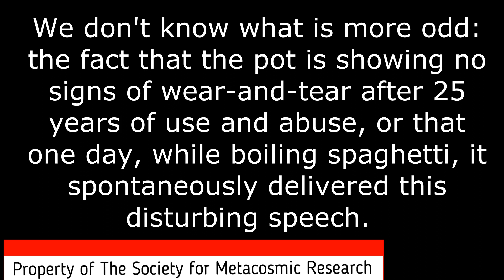THE TALKING IKEA POT [A HALLOWEEN SPECIAL]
A haunted IKEA pot delivers a creepy diatribe to warn the present generation

The track: KG BEAT - "Professor Illuminati" (Shamelessly ripped from the hard-to-find CD "U.S. Homegrown: Total Trip Hop 2")